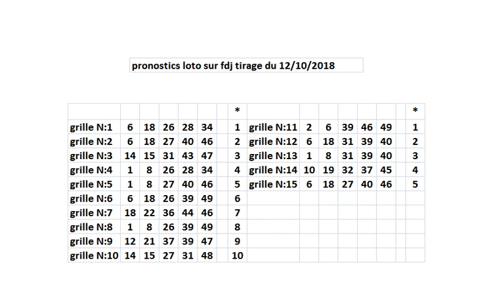fdj loto tirage du Samedi 13 octobre 2018 pronostics comment gagner